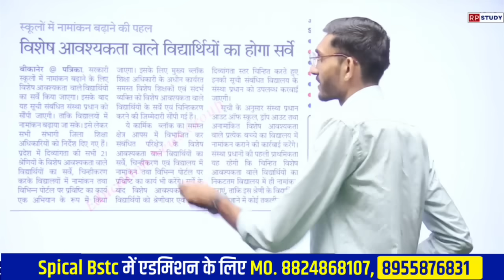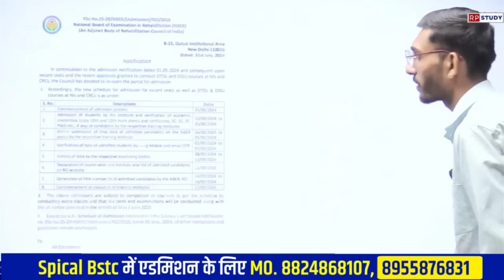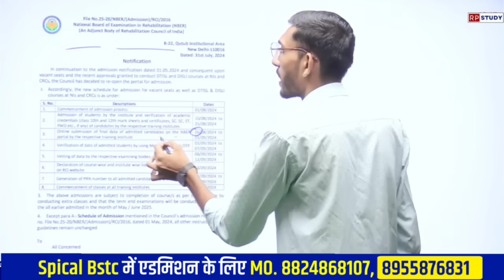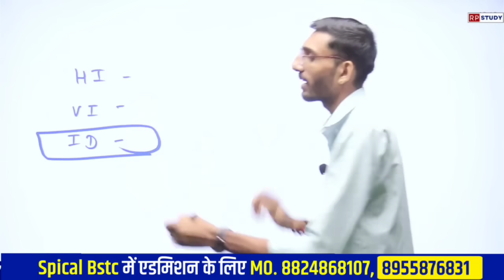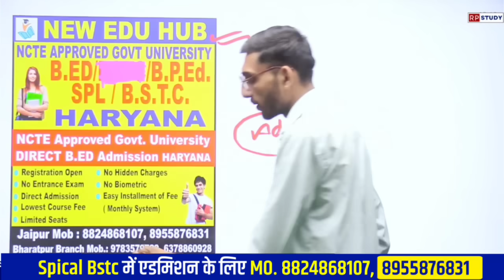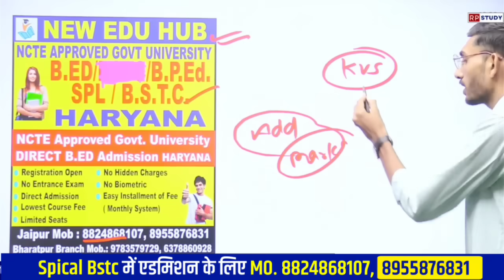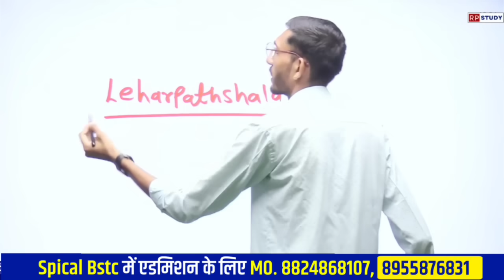Special Bstc Form Date 2024 | Special Bstc kya hoti hai | स्पेशल BSTC 2024 | form kese bhare | Lehar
LEHAR CLASSES
Lehar Pathshala